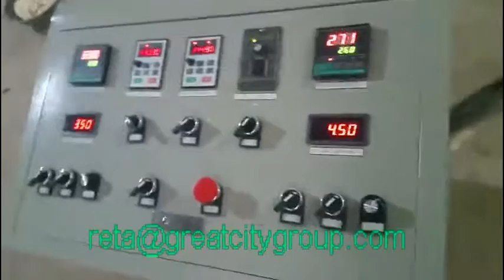Roti pita chapatti production line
Company:XINGTAI GREATCITY MACHINERY CO.,LTD
Skype:      greatcity333
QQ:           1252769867